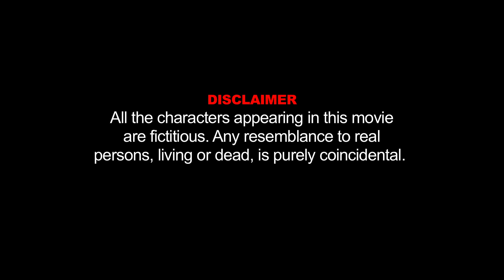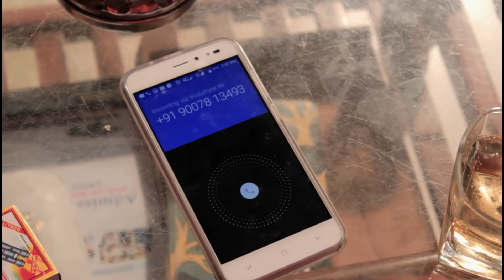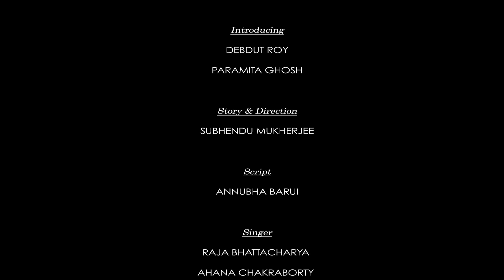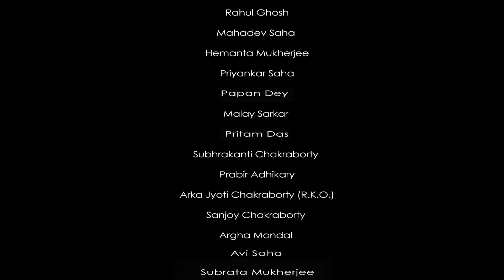#Revenge2# by sm films##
REVENGE 2 is murder mystery story.
Introducing-Debdut,Paromita/Director-Subhendu Mukherjee/Assistant Director-Susmita Ghosh/Rios'Production & SM Films Presents